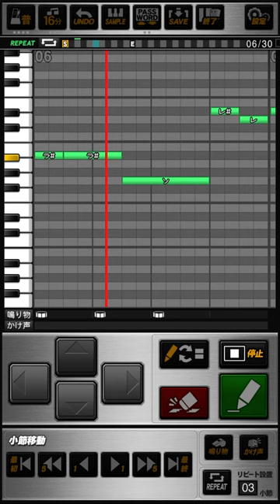阪神タイガース 和田豊 応援歌 プロスピA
《パスワード》
おどねたよねまおおおねぜおせべおだあそすぬおぐぞとおじがせんしぐおうやおごじよたやねずすきはねてらはひなこいこごぬてぼでぞがりちとほばむちおぐちぞひれざふあふさそわほそやろほぞおみじげれあほべなみせふおおほおくひつろせてでとまるごよしそふめくよげまびおわぶおひつひ

男なら命かけて  ボールにくらいつけ
行けよ行けよ和田豊  お前の出番だぜ